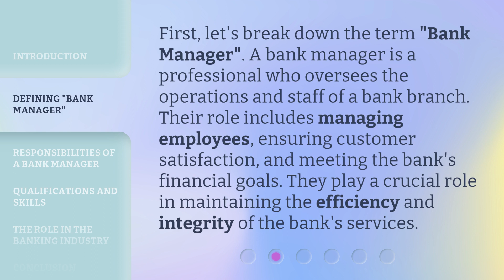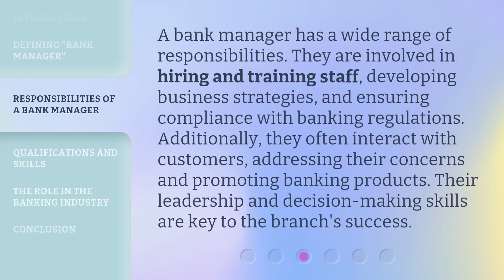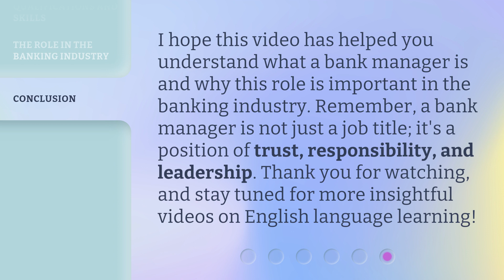Understanding the Role of a Bank Manager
Unlocking the Secrets: The Role of a Bank Manager • Discover the pivotal role of a bank manager and gain insights into their responsibilities, decision-making, and leadership skills. Explore the dynamic world of banking and learn how these key individuals shape the financial landscape.

00:00 • Introduction - Understanding the Role of a Bank Manager
00:32 • Defining "Bank Manager"
00:58 • Responsibilities of a Bank Manager
01:25 • Qualifications and Skills
01:51 • The Role in the Banking Industry